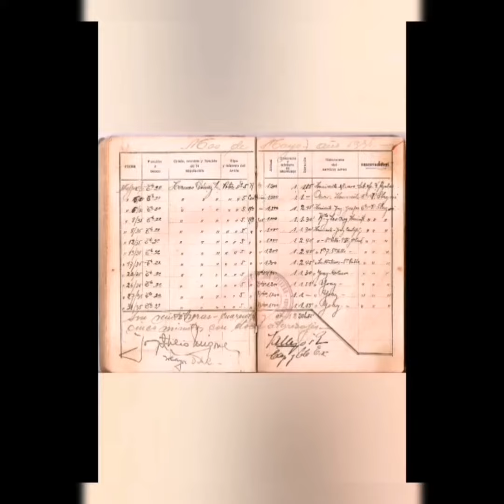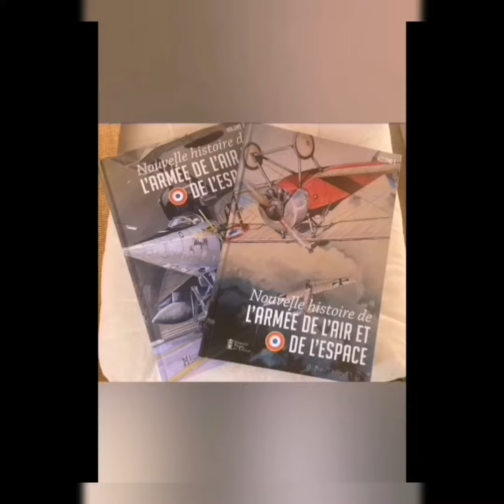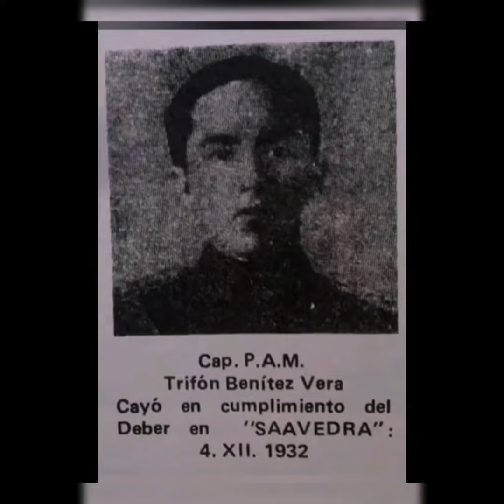25 de Marzo. By Nieves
Video de ⚡LAW ✍️. 🎙️Nieves, desde Canarias, Reino de España 🇪🇸 25  de Marzo 🛩️⚡🔥